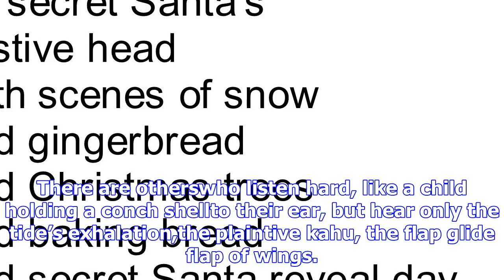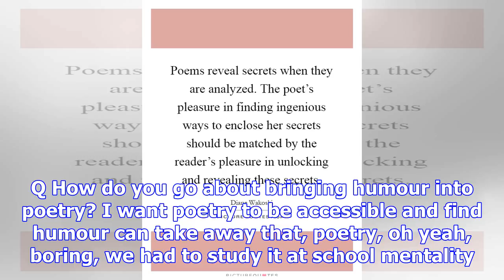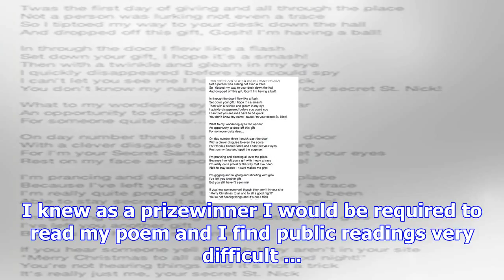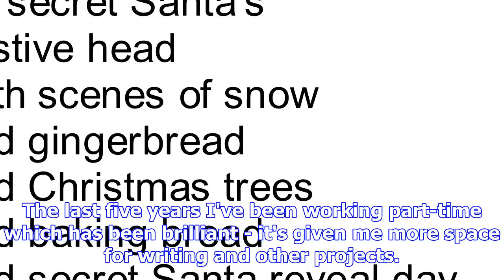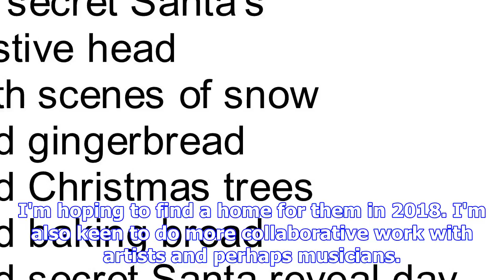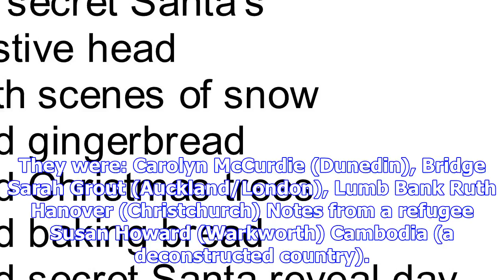Poets reveal their secrets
I have watched headlights  down the road,sunlight hide behind the old villa next to us,heard the ple...